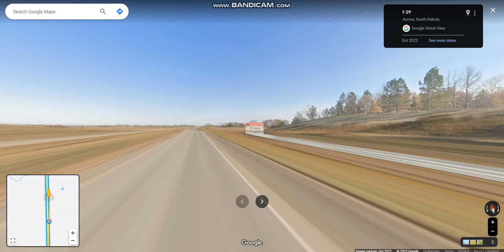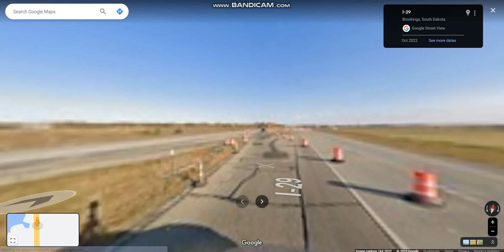Interstate 29 - South Dakota (Exits 121 to 130) northbound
Interstate 29 travels through eastern reaches of South Dakota connecting Sioux City, IA & Sioux Falls.